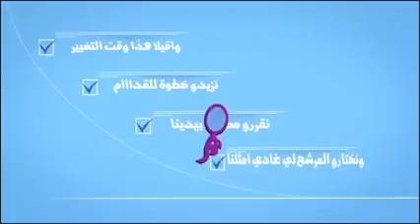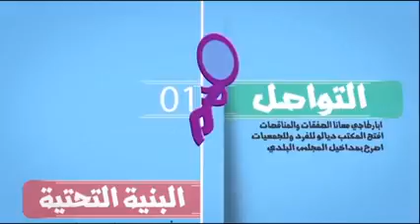علاش الروادنة خاصهم اصوتوا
فيديو رائع لشباب روداني
تفرج فيه تا الخر
رسالة قوية و واضحة لي بغا افهم